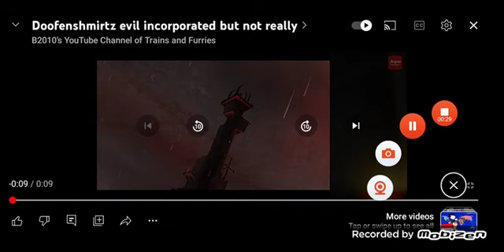malifishmirtz evil incorporated 2:31s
nothing to do with me just made it for entertainment only sorry for the cut out just lost storage